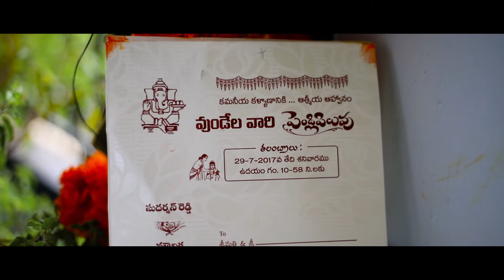Sudarshan + Mounika Wedding Highlights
Manohar MJ Photography